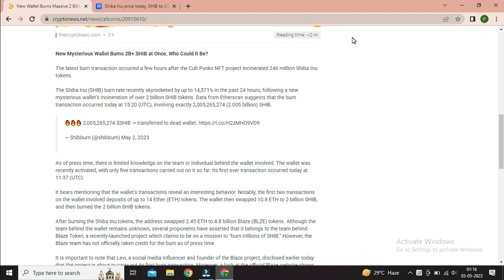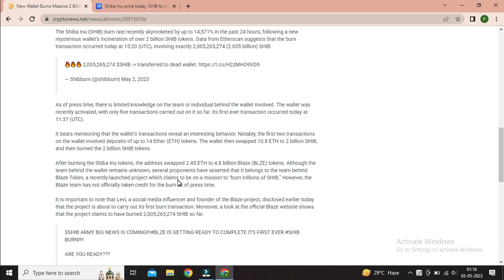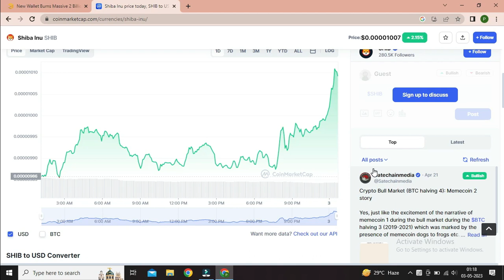NEW WALLET BURNS MASSIVE 2BILLION SHIBA INU AT ONCE!| LATEST SHIBA INU BURN RATE 14,751% IN JUST 24H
NEW WALLET BURNS MASSIVE 2BILLION SHIBA INU AT ONCE!| LATEST SHIBA INU BURN RATE 14,751% IN JUST 24H @CryptoEncraft

Telegram I'd- @Cryptoencraft

shiba inu
elon musk
elon musk tweet today
elon musk tweet shiba inu
elon musk tweets on cryptocurrency
cryptocurrency news
cryptocurrency news today
crypto news
crypto news today
shiba swap
shiba inu hindi
crypto king
shiba inu new update
shiba inu bone
shiba inu bone news
baby dogecoin news
baby dogecoin new update
bone token price
bob coin
cyber tech
aijaz shah
bageshwar dham
bageshwar dham shorts
shiba coin
shiba inu coin price
shib coin
shib price
shiba inu coin cryptocurrency
shiba inu shibarium
shiba inu news
shibarium blockchain
shibarium explained
shibarium coin
shibarium burn
shibarium news
shiba crypto
shiba news
profit with fun
december demarco
crypto course
crypto marketing
sipher shiba inu
shiba inu binance
coinbase shiba inu
shibarium beta
shibarium beta release
shibarium date
shibarium release
shiba token
austin hilton
mayank kharayat
price prediction shiba inu
shiba inu update
shiba wallet
shibarium update
latest from shibarium
shibarium latest news
shiba price prediction
price prediction shiba
will shiba inu reach $0.01
when will shiba inu rise
when will shiba rise
meme token
shib burn
crypto king
bob sharpe
shiba coin
shiba inu
shibarium burn mechanics
shibarium burn mechanism
how will shibarium burn shiba inu tokens
shiba inu token burns
how many shiba inu tokens will burn through shibarium
shiba swap
shiba cryptocurrency
shiba update
shiba token
wolf of youtube
shiba inu token price prediction
shiba robinhood
shiba inu penny
cryptocurrency news
crypto news
shib news
shiba inu 2023
shiba games
shiba inu newegg
shib whales
robinhood lists shib
robinhood shiba inu
shib announcement
banks crypto
crypto 2023
austin hilton
shib coin
shiba crypto
shib crypto
shiba coin update
burning shiba
burning shiba on spotify
burning shiba coins
burning shiba tokens
burning shib tokens
bigger entertainment shib burn party
bigger entertainment shib burn
bigger entertainment shiba burn
bigger entertainment shib
shiba burn
crypto burn explain